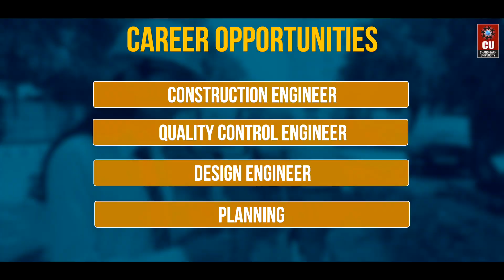ME - Civil Engineering Construction Technology & Management at Chandigarh University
With its foundation dating back to ancient times, the scope of Civil Engineering in the modern-day world is immense. Region's best institute for Engineering, Chandigarh University's industry-aligned Civil Engineering Construction Technology & Management program prepares you for the future with countless opportunities and challenges to explore the field and lay the foundation of your career.

Regarded as the best institute in the region for Civil Engineering in North India, the UIE's Civil Engineering Construction Technology & Management instils in-depth knowledge and prepares you for the industry.

Enrol in Civil Engineering Construction Technology & Management at NAAC A+ and Chandigarh University. Apply Via CUCET and get a massive Scholarship on your Course fee. for more.